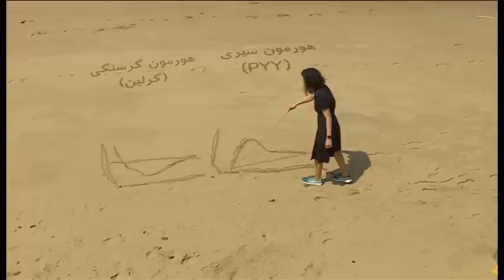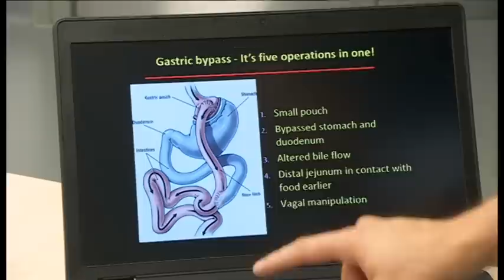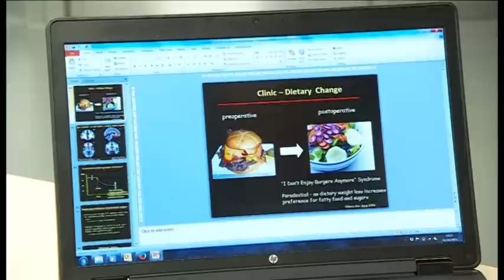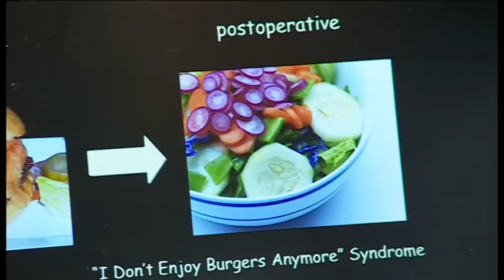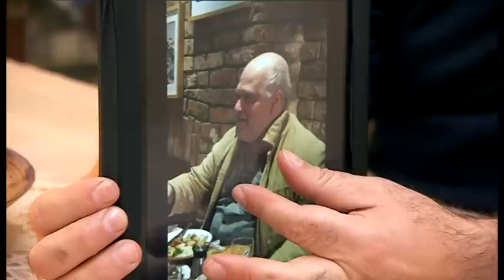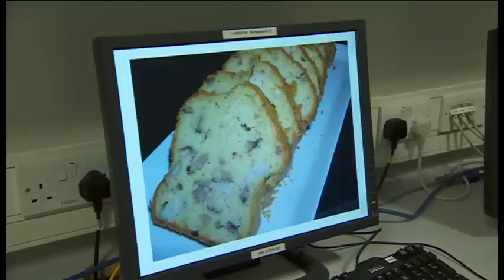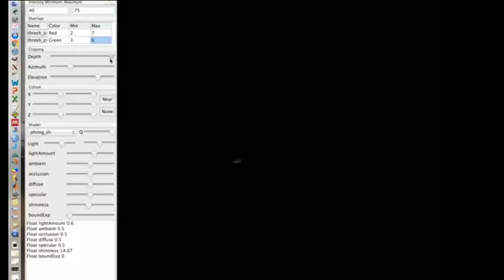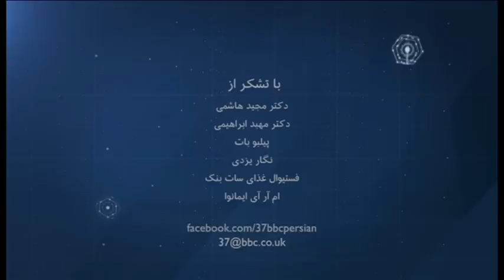۳۷ درجه: چاقی مفرط و جراحی چاقی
برنامه تیرماه ۳۷ درجه به موضوع چاقی مفرط اختصاص دارد. در این برنامه نگاهی می‌اندازیم به تازه‌ترین تحقیقات در مورد چاقی مفرط و از هورمون‌هایی می‌گوییم که اشتها و وزن را کنترل می‌کنند.
از جراحی چاقی، فواید و عوارض احتمالی آن می‌گوییم. داستان زندگی فردی را دنبال کردیم که چاق مفرط بود و زیر تیغ جراحی رفت. سه ماه بعد از جراحی به سراغش رفتیم و از تاثیرات مثبت و غیرمنتظره جراحی گزارش می‌دهیم.
در بخشی از برنامه که مرز باور غلط با واقعیت علمی را مشخص می‌کنیم، به این سوال پاسخ می‌دهیم که آیا شکلات برای بدن مفید است یا مضر؟